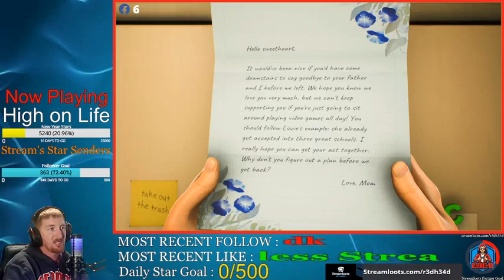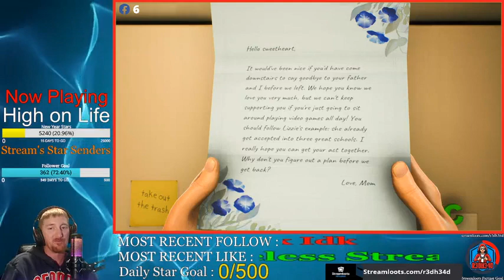Jimmi's Unsettled LiveStream Part 18